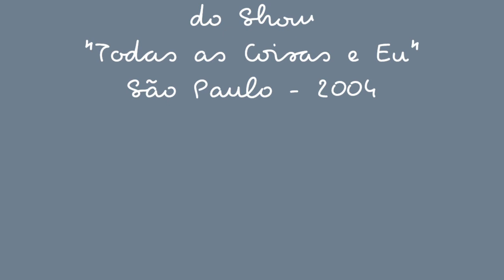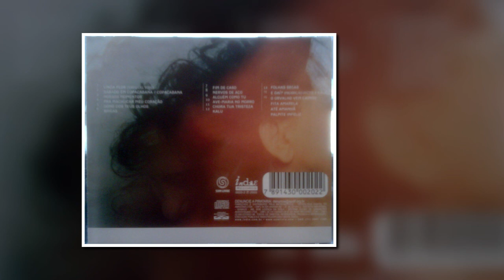Gal Costa - Caribantu e Imbalança "Ao Vivo"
Show Todas as Coisas e Eu
São Paulo - 2004
MPB